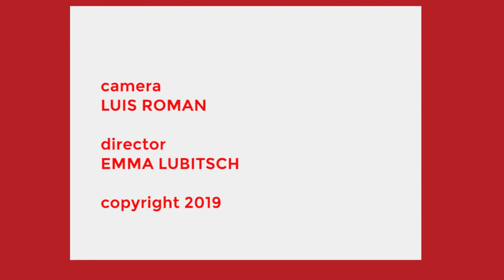2019 Chicago Jazz Festival Preview: Judy Roberts & Greg Fishman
As part of the Chicago Jazz Festival, Pianoforte Studios hosts a performance by Judy Roberts & Greg Fishman, presented in conjunction with WDCB Jazz. This program was recorded by Chicago Access Network Television (CAN TV).